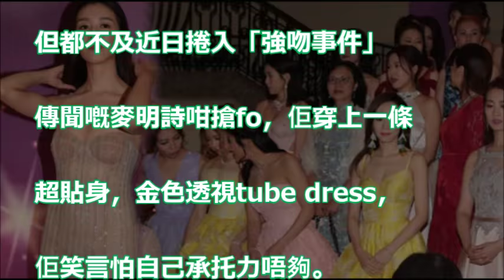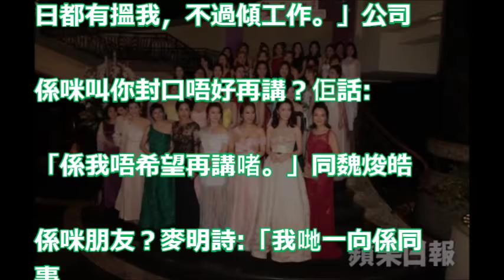【封口避談強吻事件】麥明詩透視tube dress力壓師姐：怕自己承托力唔夠